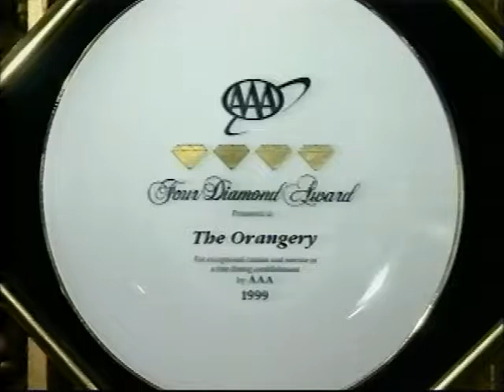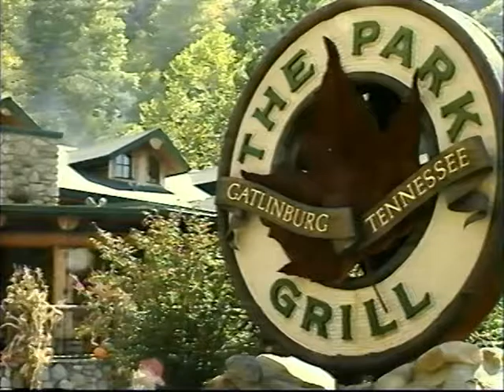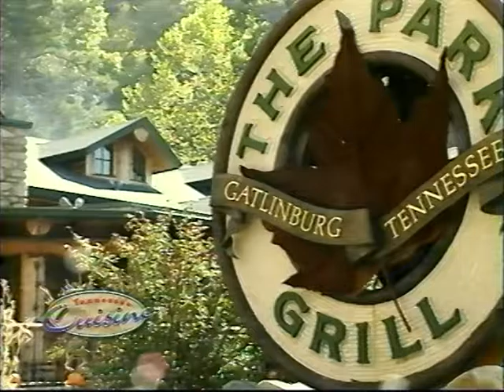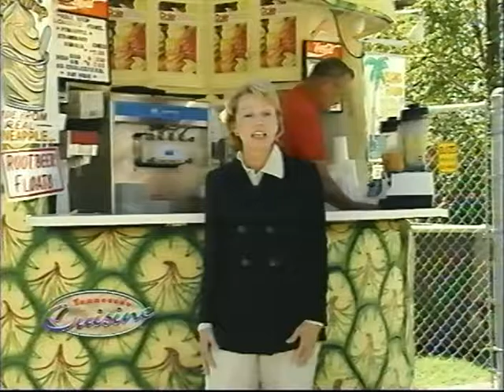Tennessee Cuisine, Episode 3, Segment 1